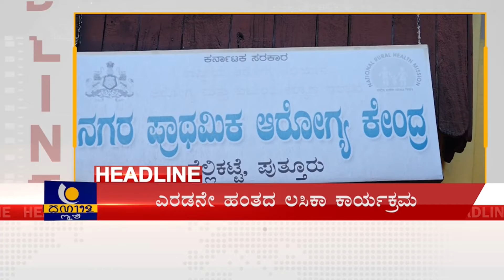Today's News Headline | ರಾಜ್ಯ ಜಿಲ್ಲೆಯ ಪ್ರಮುಖ ಸುದ್ದಿಗಳೇನು..!? - ಕಹಳೆ ನ್ಯೂಸ್